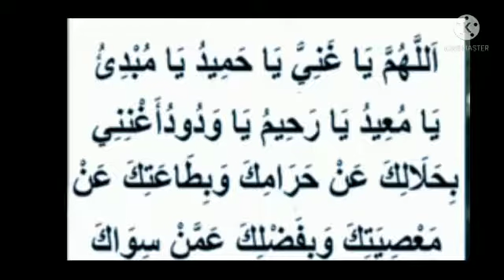Read The Wonderful Dhikr 70 Times A day to Get rid of All Debts !!!!70 Times !!!!! Must Watch !!!!!